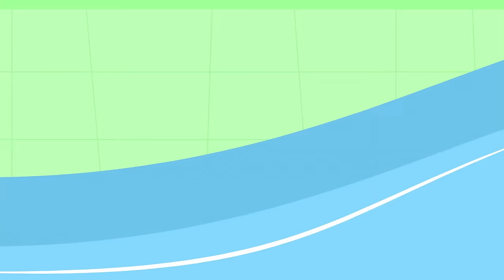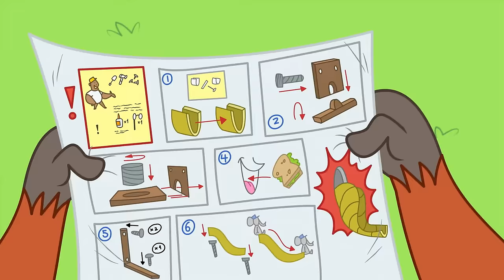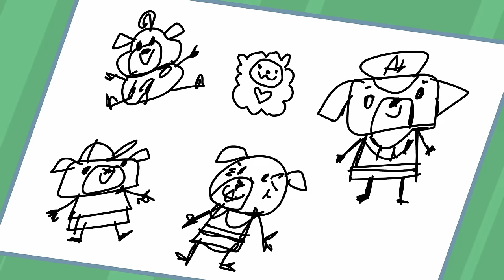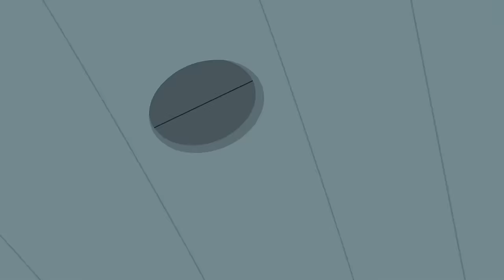PIA AN NO | Chip & Potato | Video for kids | WildBrain Wonder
It’s time for Chip and Nico to take their first piano exams! Nico is excited, but Chip doesn’t want to do it—every time she thinks about the exam, she gets nervous and her paws go wobbly! Even a little encouragement from Potato and Momma doesn’t seem to help. How can she find the courage to complete the exam?

WildBrain Wonder is the only destination for children, kids, toddlers, babies in kindergarten, nursery and school to learn the basic key skills on YouTube. Learning for Kids encourages children to sing, dance, move, explore and learn their way through their early years. With brands like: Super WHY! & Chip & Potato & The Fixies

Chip's First Piano Exam | Chip & Potato